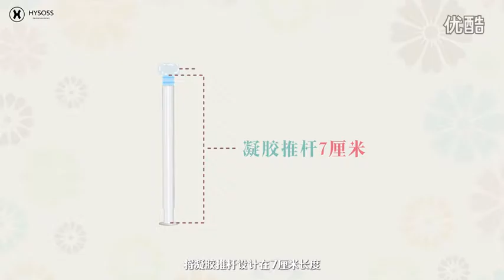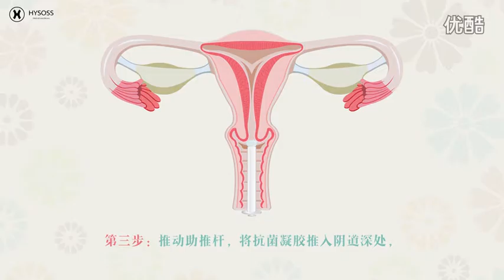【 VIKAR 私处护理 】for girl private parts care 涵曦 私护产品展示动画 【完整版】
【 VIKAR 的魅力功效️ 】 功效：缩阴助孕

功效1️⃣ ：促进雌激素分泌
功效2️⃣ ：妇科消炎
功效3️⃣ ：预防妇科疾病 功效
➡️ 清扫垃圾 功效
➡️ 保养生殖系统 功效️
➡️ 粉嫩 特点
➡️ 安全性极高 特点
➡️ 没有副作用 特点
➡️ 消炎 特点
➡️ 缩阴 特点
➡️ 养巢